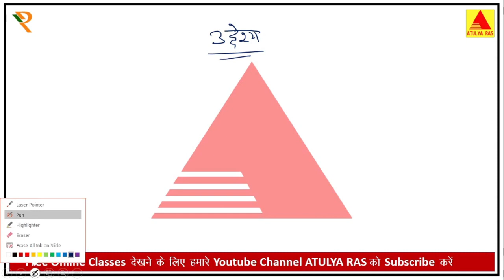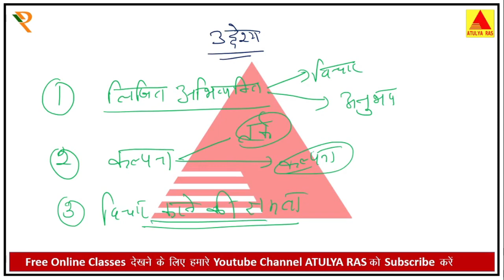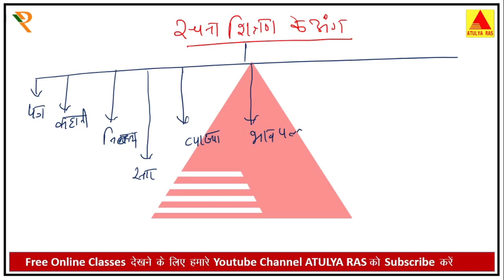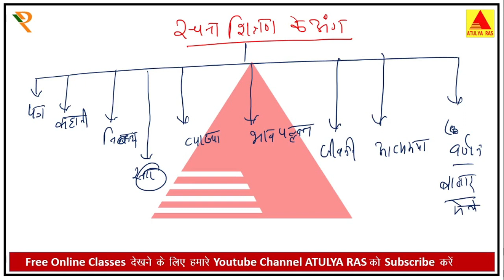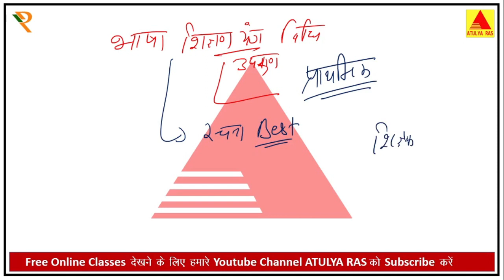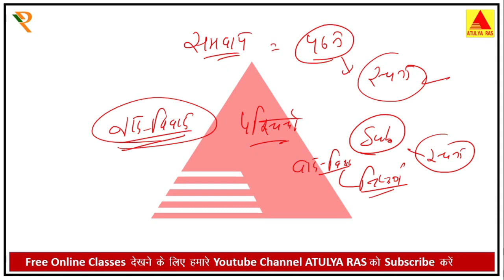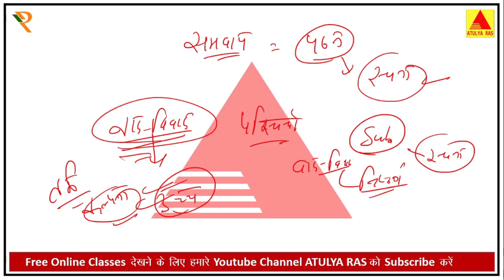शिक्षण विधियाँ Part-3 II संस्कृत II For REET Exam-2021 || RAKESH SIR ATULYA RAS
शिक्षण विधियाँ Part-3 संस्कृत
For REET Exam-2021
RAKESH SIR ATULYA RAS

निःशुल्क टेस्ट देने के लिए हमारी एण्ड्राॅयड एप डाउनलोड करें-

सामाजिक अध्ययन  REET Complete Course Free Online Classes ATULYA RAS

संस्कृत शिक्षण विधियाँ, व्याकरण शिक्षण विधियाँ, आगमन विधि, निगमन विधि, भाषा संसर्ग विधि, व्याख्यान विधि, टीका विधि, प्रसंग विधि,